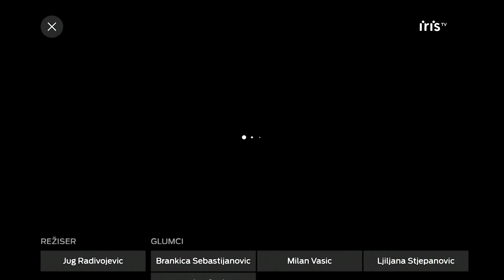Dr Vojislav Šešelj: Mariniki Tepić zlo izbija iz očiju, Boris Tadić je novi Sinan-paša Kodža!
Jutarnji program RTV Pink - 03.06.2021.